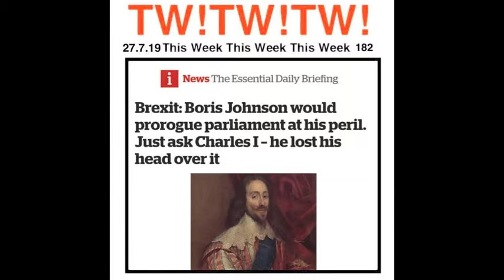182 Hancock & Williams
This Week!This Week!This Week! 182 A pastiche of Tony Hancock & Kenneth Williams with Hattie Jacques and Sid James. This week's episode is called  BORIS JOHNSON & HIGH TREASON Based on this weeks news that Boris Johnson is the new Prime minister and wants to close Parliament & impose a hard brexit on the country. Sounds tantamount to treason to me. . PC)

More liberal & social news & jokes everyday. The only source of news not taken over by the National Front